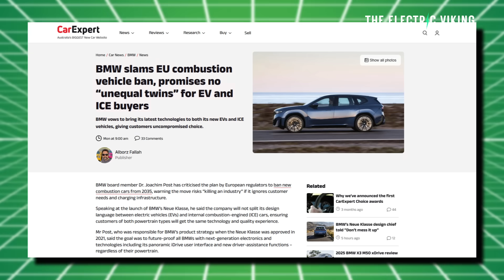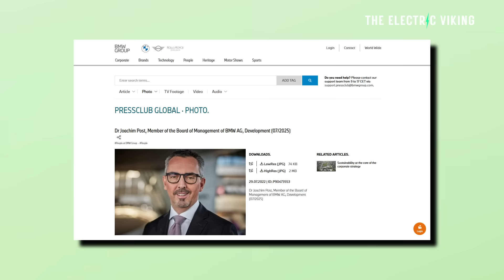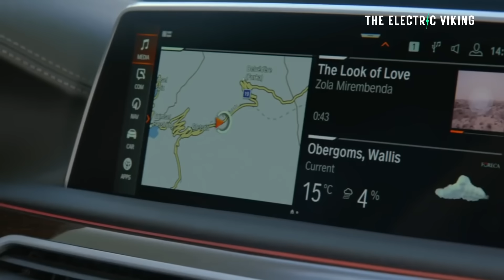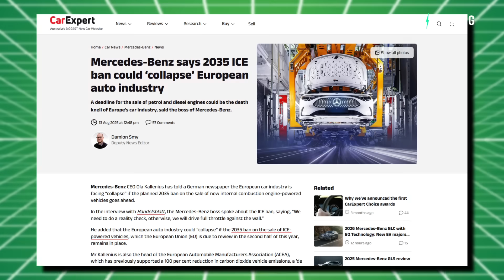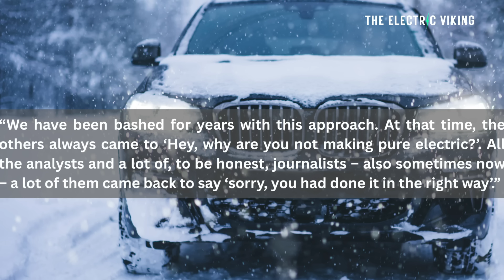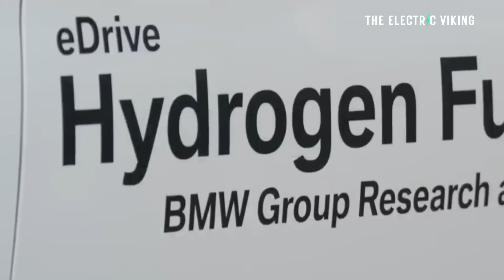BMW Furious over ICE ban, Maintaining Hydrogen is "Future of the Auto Industry"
BMW has pushed back hard against upcoming ICE bans, arguing that hydrogen—not full electrification—is the true future of the auto industry, positioning fuel cell and hydrogen combustion technology as essential for long-term sustainability and energy diversity.